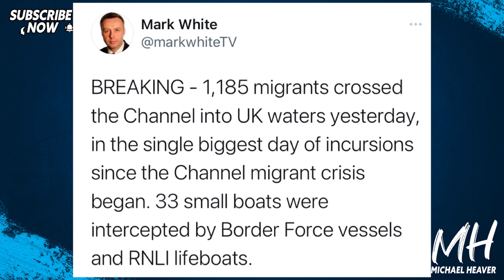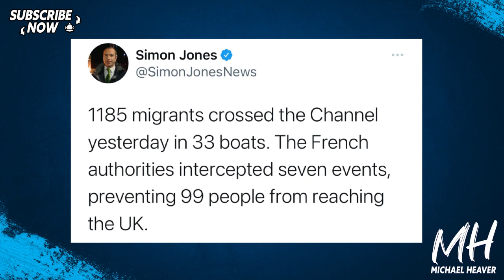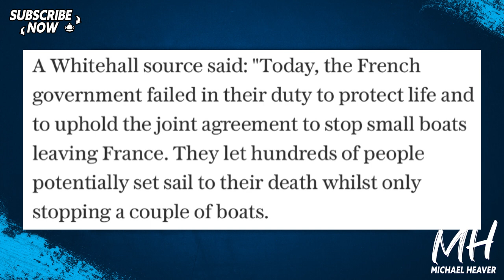Macron's Brexit REVENGE - Channel Mayhem On RECORD Day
"France accused of Brexit ‘spite’ as 1,000 migrants cross Channel in a day. Priti Patel understood to be furious at apparent French ‘go slow’ on intercepting small boats" Telegraph